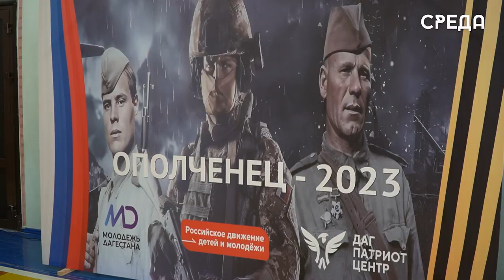Финал республиканской военно-спортивной игры «Ополченец - 2023» состоялся в Каспийске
«ДагПатриотЦентр» и «Движение Первых» в целях патриотического воспитания и улучшения подготовленности допризывной молодежи реализует проект в виде  Республиканской военно-спортивной игры «Ополченец - 2023», которая посвящена героям специальной военной операции. Игра является общекомандной.

1 ноября был дан старт, 2 декабря финал прошел в Каспийской гимназии номер 11. 16 команд старшеклассников от Южно-Сухокумска до Дербента соревновались в этот день за звание лучшей.